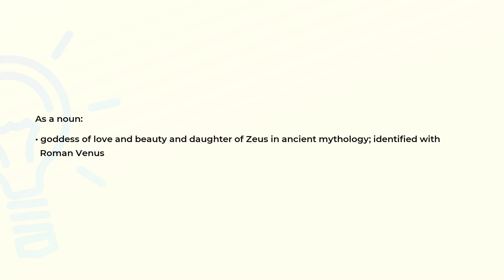What is the meaning of the word APHRODITE?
Definition and spelling of the word APHRODITE.

(00:00) Intro
(00:07) As a noun
(00:19) Spelling

As a noun (00:07):
• goddess of love and beauty and daughter of Zeus in ancient mythology; identified with
  Roman Venus